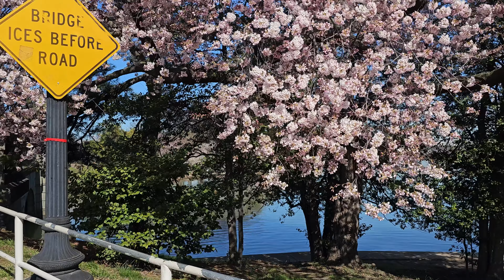എവിടെ നോക്കിയാലും പൂത്തുലഞ്ഞ ചെറി മരങ്ങൾ | Cherry Blossom | Washington | Malayalam Travel Vlog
Let’s walk along the Tidal Basin in Washington D.C to enjoy the cherry blossom this year.

►We are sharing the journey of our life. Hope you enjoy the journey with us.

Sony ZV-1
Go Pro Hero 9
iPhone 11
Google Pixel 3XL